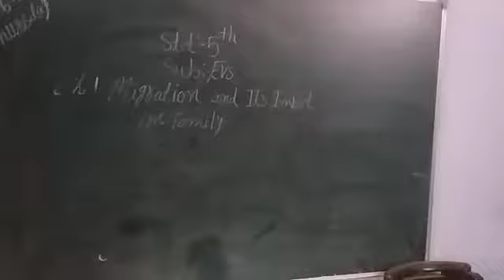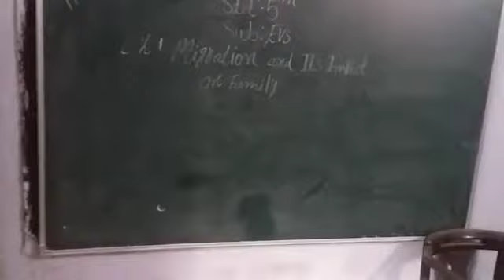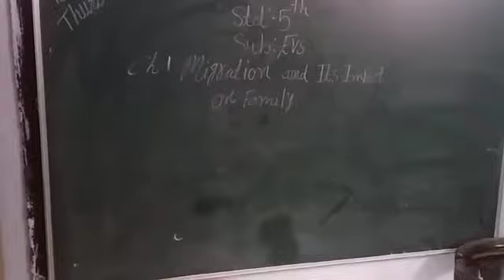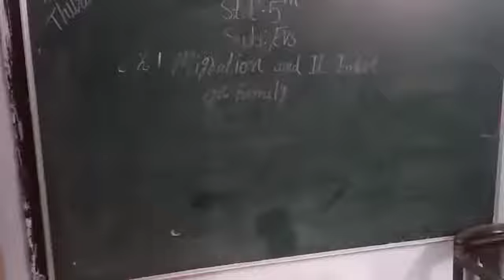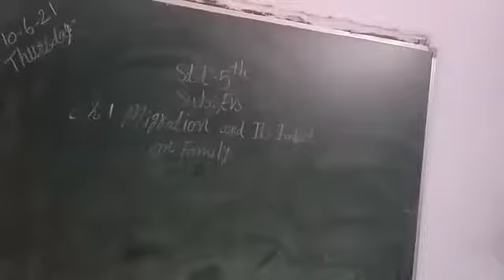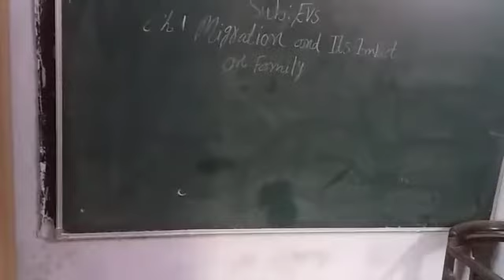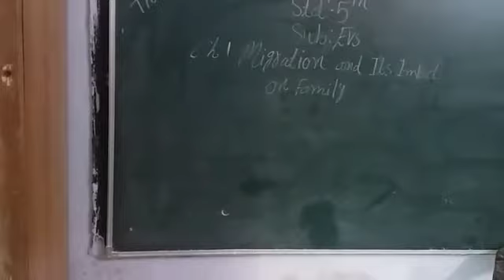10 June 2021(5)